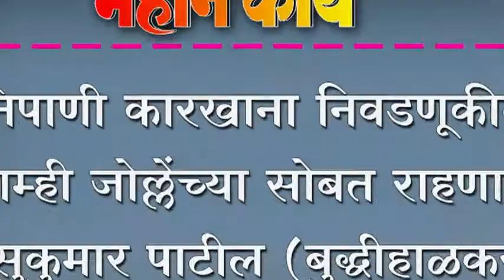निपाणी कारखाना निवडणूकीत आम्ही जोल्लेंच्या सोबत राहणार - सुकुमार पाटील - बुद्धीहाळकर